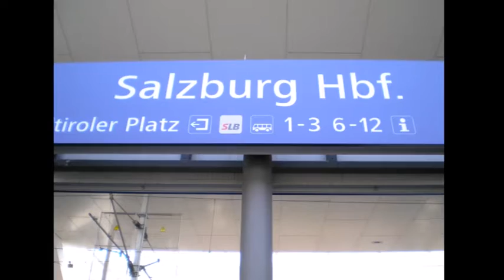W.A. Mozart & Salzburg, Austria